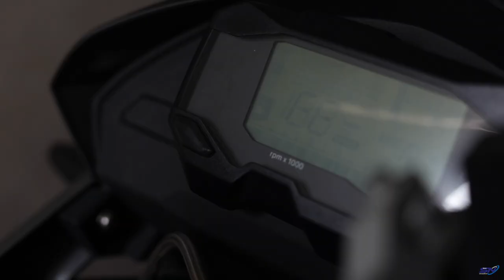Veere Da Pre Wedding Shoot Part 1 | BMW Bike Shoot | Harsh Parvat Pre Wedding